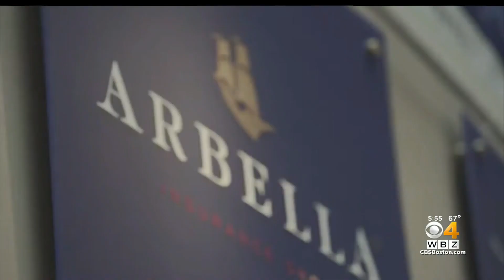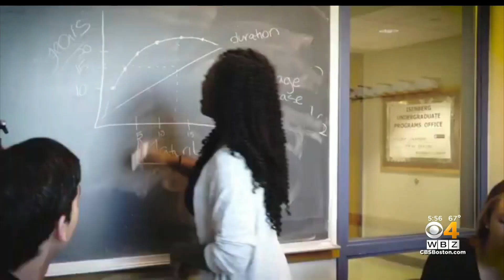Company turning to UMass undergrads to help build workforce during challenging hiring times